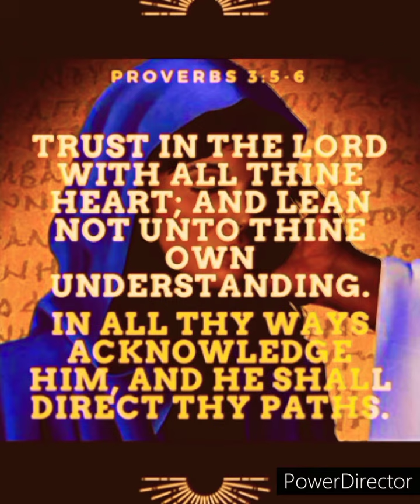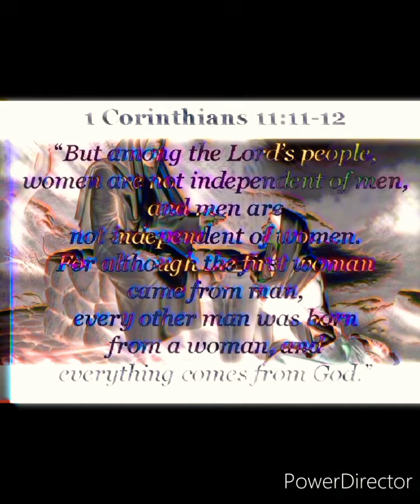Open Mind, Like The island beneath the sea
Proverbs3:5-6